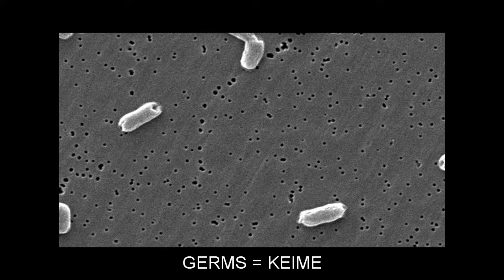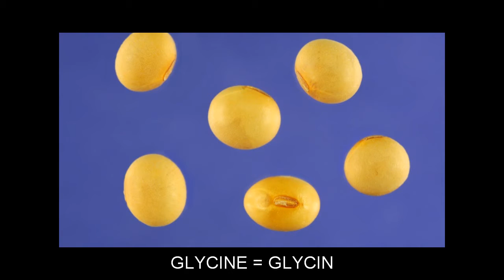"G" Flashcards: Level 8 - Englisch for German Speakers.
Vocabulary words included: GALA=GALA; GANGES=GANGES; GAUGING=AUSMESSEND; GAZING=ANSTARREND; GEISHA=GEISHA; GENTRY=GENTRY; GEODE=DRUSE; GERANIUM=GERANIE; GERMS=KEIME; GIFTS=GESCHENKE; GLANDS=DRÜSEN; GLAZED=GLASIERT; GLEE=FREUDE; GLIDING=GLEITEN; GLOUCESTER=GLOUCESTER; GLOWS=GLÜHT; GLYCINE=GLYCIN; GOALS=ZIELE; GOBLETS=KELCHGLÄSER; GODS=GÖTTER; GOLFER=GOLFSPIELER; GOSSAMER=HAUCHDÜNN; GOSSIPING=GEKLATSCHE; GOVT=REGIERUNG; GOWNS=KLEIDER; GRABBED=AUFGEGRIFFEN; GRABS=FASST; GRAFFITI=GRAFFITI; GRAPPLE=FESTHAKEN; GRAYLING=ÄSCHE; GRAYS=ERGRAUT; GRINNING=GRINSEND; GRIPS=GREIFT; GRIT=KIES; GRIZZLY=GRÄULICH; GROWLER=BRUMMBÄR; GUERNSEY=GUERNSEY; GUMDROP=GUMMIBONBON; GUNFIRE=GESCHÜTZFEUER; GUNS=GEWEHRE